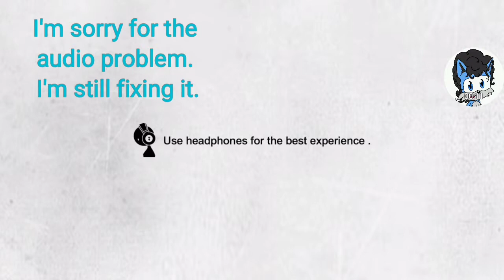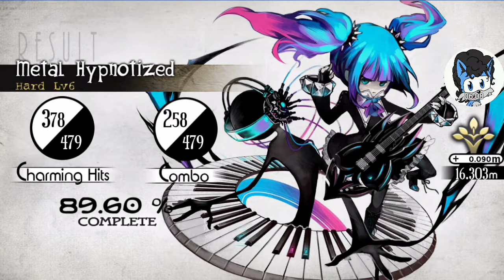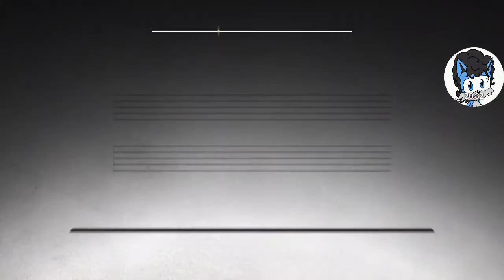Let's Play Deemo Part 10|| I'm Back In The Groove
I apologize for a long, long, long time for not upload anything for 3 months. So, now I'm back and I don't know how often I'll upload a video, I'll see what I can do. Also, I apologize for the audio as well. I'm using a headset and I'll put the game volume a little bit lower next time. I hope you're having a great day today!

Name of the song "Changing Times"

Music is by EARTHBOUND PAPAS, Rabpit, Yuk-Cheung Chun Trevor Lin feat. Silvia Su, Jerry Barnes Katreese Barnes Rodger Green, and Sta.

Game is owned by Rayark